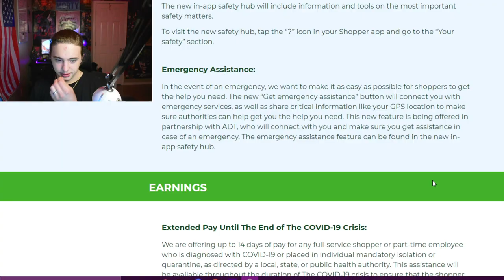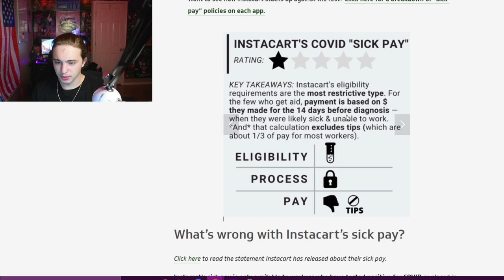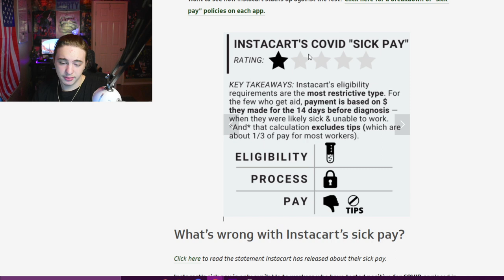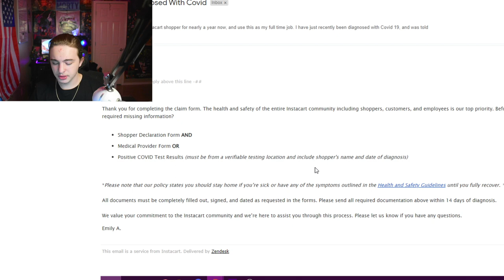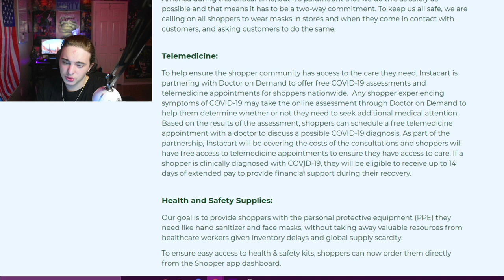How To Get Instacart Sick Pay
How To Get Instacart Sick Pay, if you were wondering if instacart the gig app for side hustles has sick pay, it looks like it does, check this video out, it is a tutorial on how to get sick pay or reimbursement.